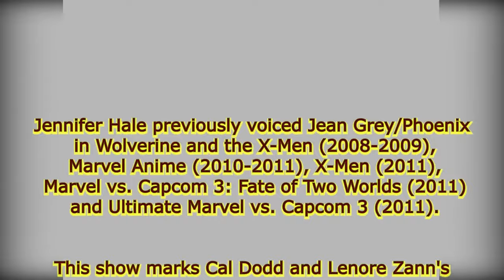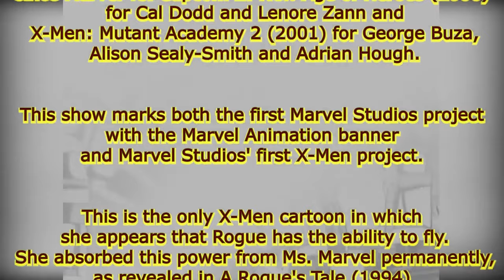X-Men '97 Trailer Reaction Mashup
X-Men '97

Continuation of X-Men: The Animated Series (1992) .

Stars: Jennifer Hale, Ray Chase, Lenore Zann, Adrian Hough, George Buza, Cal Dodd